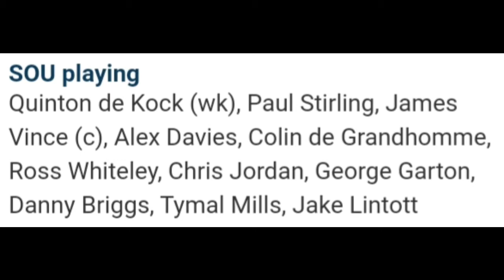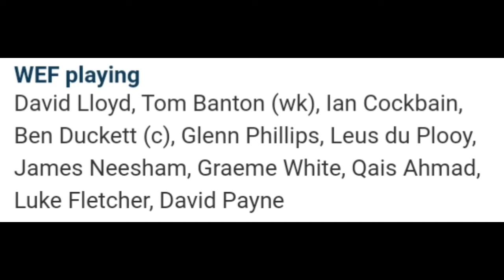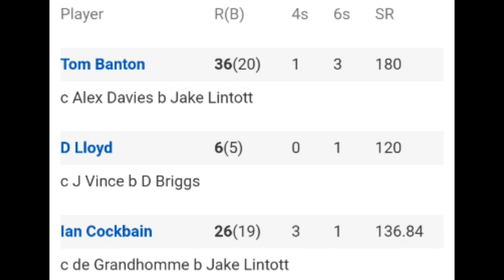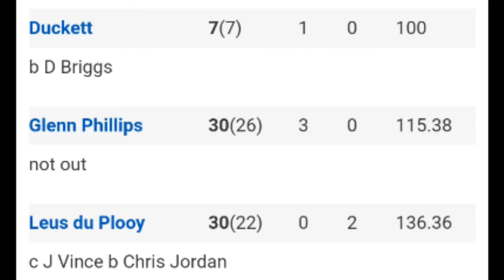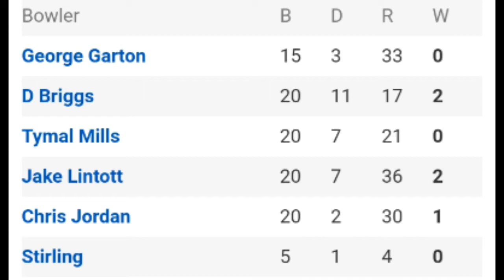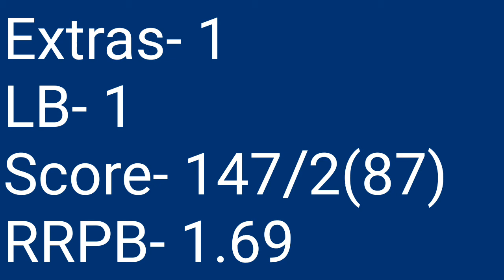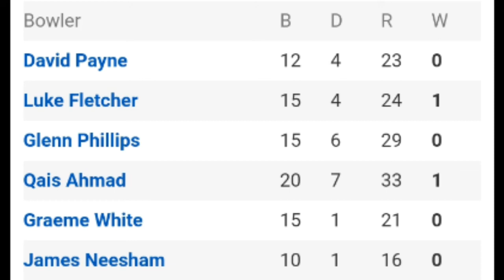Match 25- Southern Brave Men VS Welsh Fire Men Full Scorecard and Sixes in the Hundred Tournament